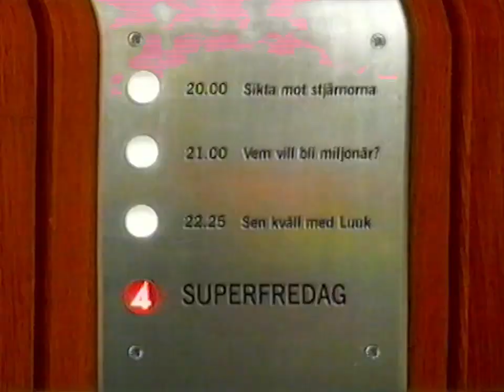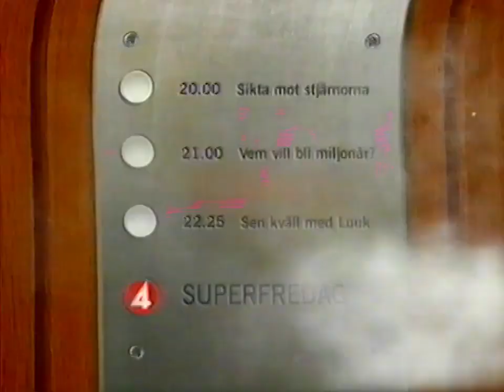Tv4 - Programtrailers - 36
programtrailer och påa för:
sen kväll med luuk
superfredag
svart eller vitt